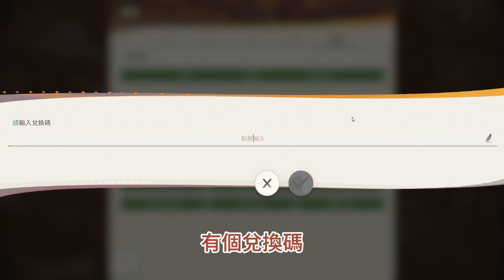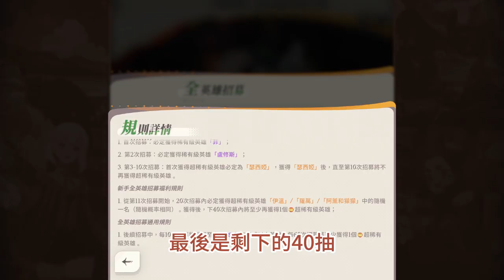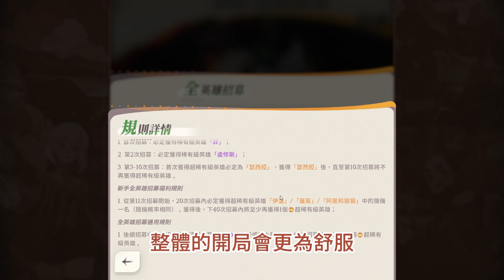【劍與遠征:啟程】開局直接領70張招募券 5張史詩券 5分鐘速刷首抽教學 陽壽超人必看!【微笑】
15組禮包序號

AFKJN2024
markijourney
PLUTOMALLEXTRA5%
afkjoshikatsu
MAGICAFKJOURNEY
AFKJomedetou
AFKJCREATOR
AFKJCOMMUNITY
PLAYAFKJOURNEY
AFKJRPG888
AFKJPC
AFKJ8888
AFKJ9999
AFKJGIFT2024
GIFT4YOUAFKJ